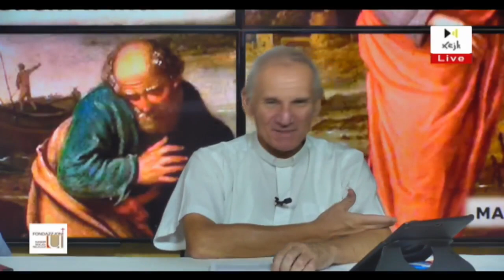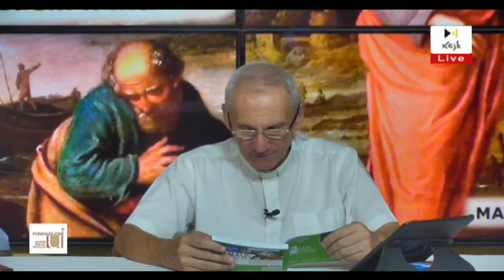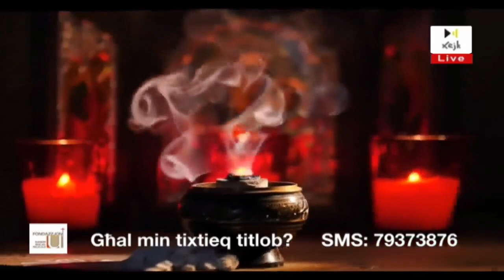IL-GIMGHA 1 TA' SETTEMBRU 2023 - PROGRAMM 'GESU' JIENA NAFDA FIK' MA' FR. RAY TOLEDO FUQ XEJK TV